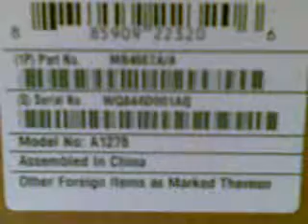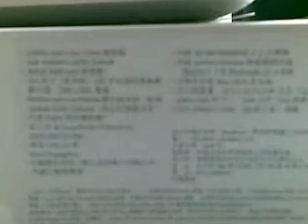Unpack new MacBook 2008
Unpack new MacBook October 2008.